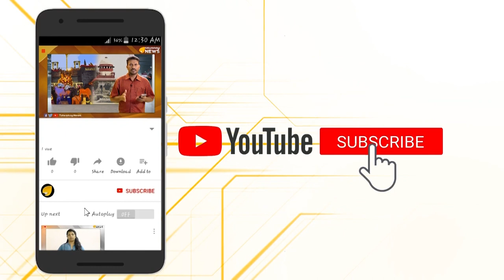ജോളിക്കു വേണ്ടി ആളൂരിനെ ഇറക്കിയത് ലീഗ് നേതാവ്...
കൂടത്തായി കൊലപാതകപരമ്പരകളിലെ മുഖ്യപ്രതി ജോളിക്ക് രാഷ്ട്രീയക്കാരോടും അടുത്ത ബന്ധം.അവർക്കായി അഡ്വ.ആളൂരിനെ ഏർപ്പാടാക്കിയത് മുസ്ലിം ലീഗ് നേതാവ്.ജോളിയുടെ ബന്ധങ്ങളിൽ അമ്പരന്ന് പോലീസ്.